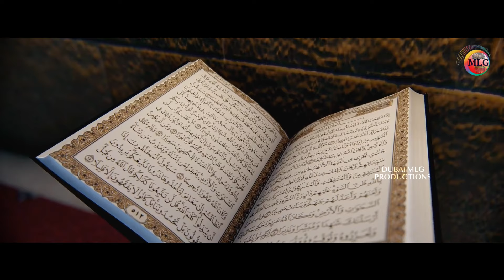PARISHUDHA KHULAFAHU| ISLAMIC HISTORY |ASHRAF PAYYANNUR|SHAIJAL ODUNGAKKAD|പരിശുദ്ധ ഖുലഫാഉ റാശിദീൻ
ആൽബം:ഖുലഫാഉ റാശിദീൻ...ٱلْخِلَافَةُ ٱلرَّاشِدَةُ
ഗാനം:പരിശുദ്ധ ഖുലഫാഉ റാശിദീൻ

 ഇസ്ലാമിക ചരിത്രത്തിലെ നാല് ഖലീഫമാരുടെ (أبو بكر الصديق ;عمر بن الخطاب ;عثمان بن عفان; علي بن أبي طالب) മഹത്വം ആലേഖനം ചെയ്യുന്ന ഏറ്റവും മനോഹരമായ ഇസ്ലാമിക ചരിത്രഗാനം പ്രശസ്ത നിമിഷ കവി ഷൈജൽ ഒടുങ്ങാക്കാടിന്റെ തൂലികയിൽ മാപ്പിളപ്പാട്ടിലെ സീനിയർ ഗായകൻ അഷ്റഫ് പയ്യന്നൂരിന്റെ ആലാപനത്തിൽ
ഇവിടെ സമർപ്പിക്കുന്നു.

Direction: FIROZ KATTOOR
Singer: ASHRAF PAYYANNUR
Lyrics: SHAIJAL ODUNGAKKAD
Audio & Video: JINAN MEDIA EDAVNNAPPARA
Banner: DUBAI MLG MEDIA

Full Lyrics

പരിശുദ്ധ ഖുലഫാഉ റാഷിദീൻ -  എന്നും
പരിപൂർണ്ണ ദീനിന്റെ മുർഷിദീൻ.
തരുളാറ്റൽ നൂറിന്റെ തൂമൊഴി - മണ്ണിൽ
തണലാക്കി ജീവിച്ച താവഴി -

അബുബക്കർ സിദ്ധീക്കെന്നാരമ്പ തോഴർ..
അവനിയിൽ ഇസ്‌ലാംദീൻ ആദ്യം നുകർന്നോർ.(2)
അവരാണിസ്‌ലാമിന്റവ്വൽ ഖലീഫ..
അതിനാലാ നാമം ഇന്നേറ്റം ഷറഫാ..

ധീരൻ ഉമറെന്ന രണ്ടാം ഖലീഫ.
നീതിയും, നേരഴകുള്ള ഖിലാഫ..(2)
നാൾവഴി പിന്നിട്ട ചരിതങ്ങൾ നൂറാ ..
നേതാക്കൾ മാതൃകയാക്കിയ
പേരാ..

ഉസ്മാൻ റളിയല്ലാഹ് ഖുലഫാഇൽ മൂന്നാ..
ഉലകിൽ സമാധാനം കാംക്ഷിച്ചവരാ..(2)
പരിശുദ്ധ ഖുർആന്റെ ആത്മ പ്രകാശം..
പകർത്തി എഴുതിച്ചു അതിലെ സാരാംശം..

അവസാനം അലിയെന്ന വീരന്റെ
പേരാ..
അവരോ റസൂലിന്റെ പിതൃവ്യന്റെ മോനാ..(2)
ഇവരിൽ നിന്നുരുവായ താബിഇൽ നിന്നെ..
ഇസ്‌ലാമിൻ ഇസ്സത്ത് പാരിൽ പരന്നെ..

This content is copyrighted to DUBAI MLG MEDIA ..Any unauthorised re-production,
Re destribution or Re upload is strictly prohibited of this material .Legal action will be taken against those who violate the copyright of the following material presented .

Feedback to
Firoz Kattoor
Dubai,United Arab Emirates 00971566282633